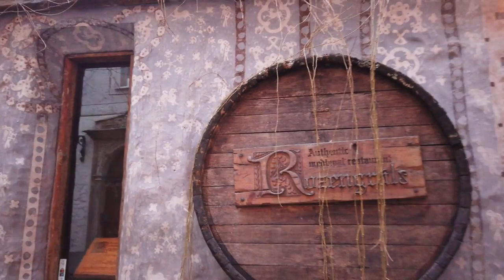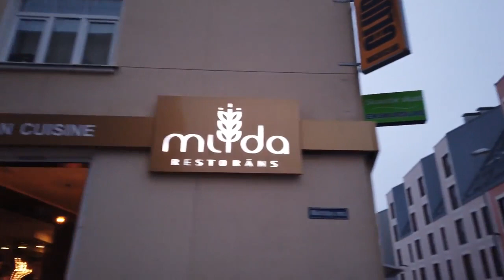Streets of Riga, Latvia | Walking in RIGA | Latvia - Old Town to Market Halls - 4K City Walking Tour